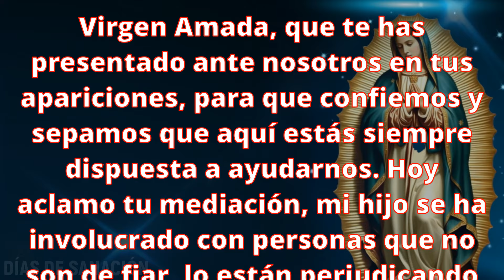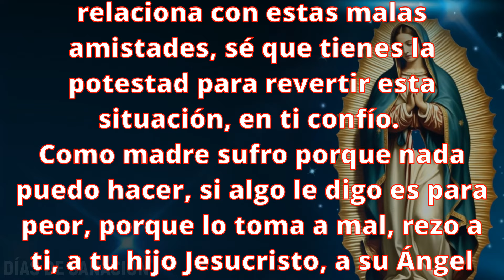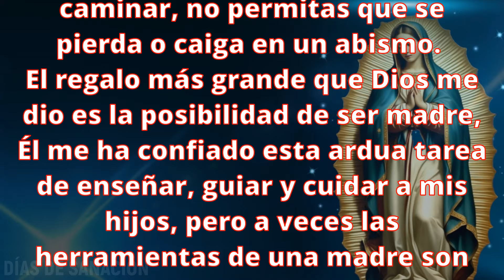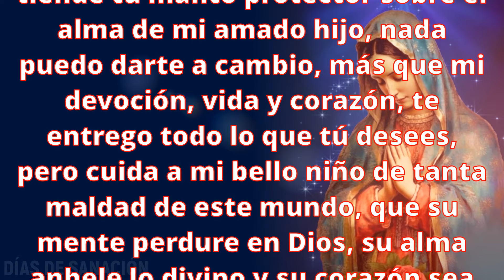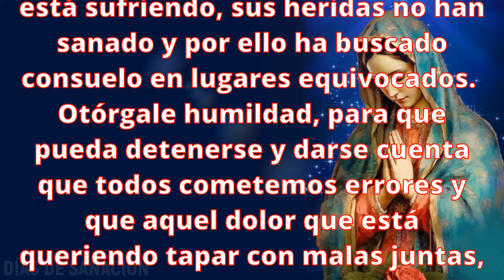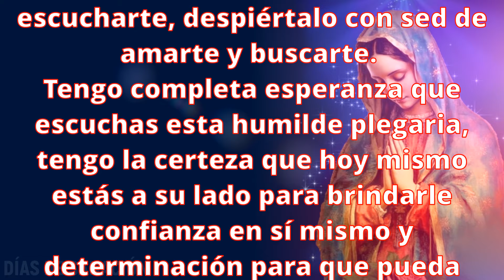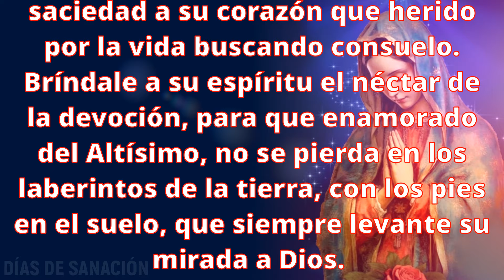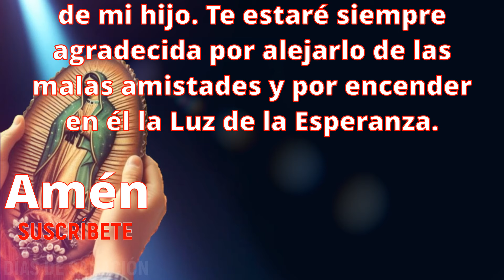🙌Aleja a tu HIJO de Personas Tóxicas con la VIRGEN de GUADALUPE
Elevemos esta oración a la Virgen de Guadalupe para alejar a los hijos de personas tóxicas que los llevan por el mal camino y así puedan ser sanados por su mediación, levantando sus miradas a Dios para convertirse en buenos cristianos.

Prohibido realizar una Copia SIN AUTORIZACIÓN DEL CANAL Conlleva a un REPORTE con YouTube y la Sanción Correspondiente.